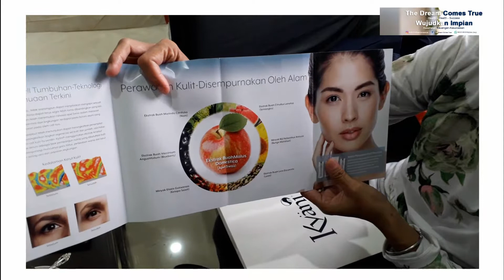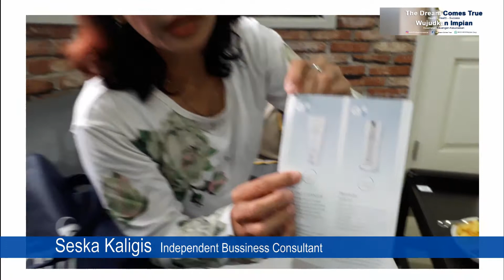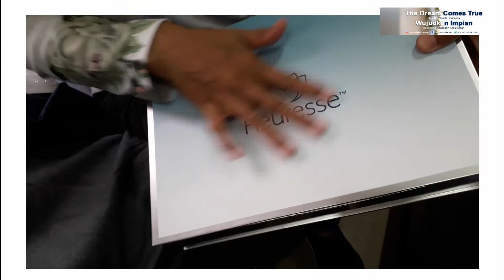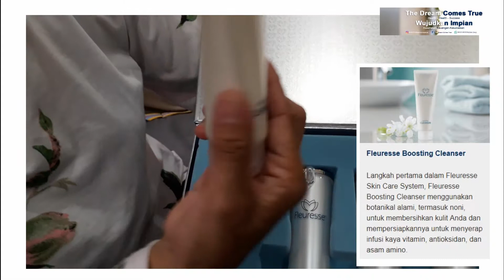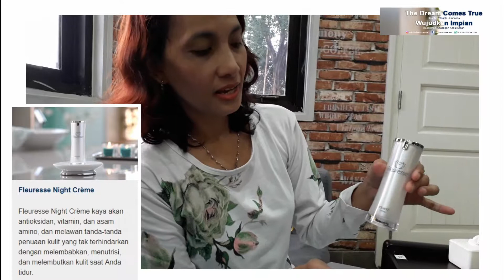Unboxing Fluresse by Kyani | The Dream Comes True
Dapatkan kulit wajah yg sehat bersama Fluresse dari Kyani dan nikmati kecantikan yang tak lekang oleh waktu.

Bersama kita bisa meraih mimpi dengan

kesempatan ini karena selama ini kami sudah

merasakan dan mencoba banyak hal dan untuk

kali ini menurut kami berbeda dan jika

Modal dibawah 5jt, dengan hasil miliaran, dan mendapatkan mobil impian.

Miliki Gaji lebih tinggi tenaga ahli di Amerika , seperti Dokter, Insinyur, Ahli IT, dan ada juga bonus jalan-jalan impian serta dana pensiun untuk menikmati hari tua

tertarik, bisa mengubungi kami.

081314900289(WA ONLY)